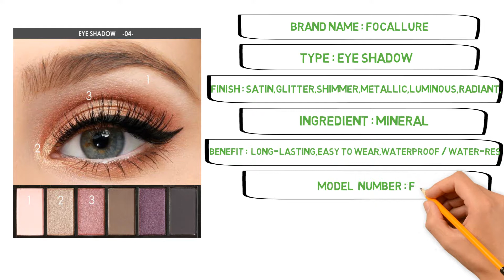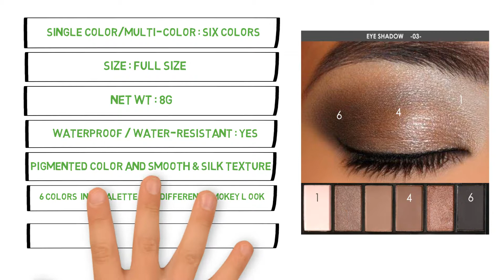Best Eye Shadow Makeup ! Cheap Eye Shadow Makeup ! Eye Shadow Makeup Reviews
Item specifics:
Brand Name : Focallure
Type : Eye Shadow
Finish : Satin,Glitter,Shimmer,Metallic,Luminous,Radiant,
Matte
Ingredient : Mineral
Benefit : Long-lasting,Easy to Wear,Waterproof / Water-Resistant,Natural
Model Number : FA06
Quantity : 1Pcs
Single color/multi-color : Six colors
Size : Full Size
NET WT:8g
Waterproof / Water-Resistant : Yes

Features:
Versatile shade selection, There are neutral shades as well as jewel-toned shades
Pigmented color and smooth & silk texture
great for on the go
easy blending, long wear